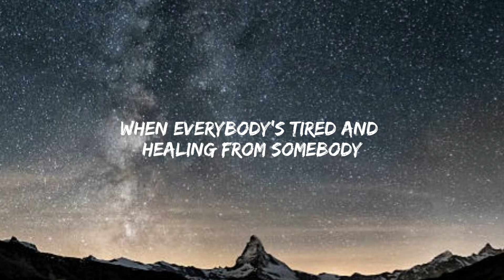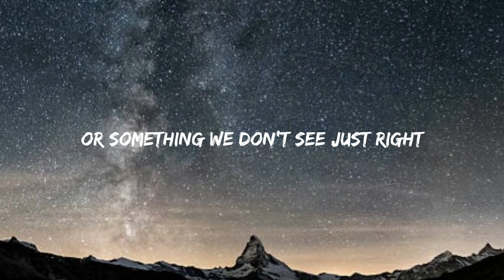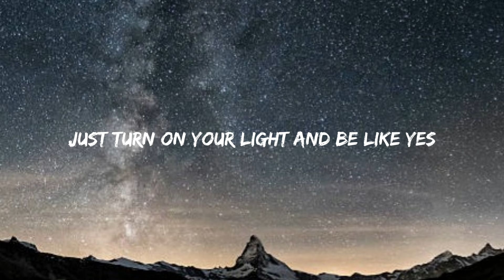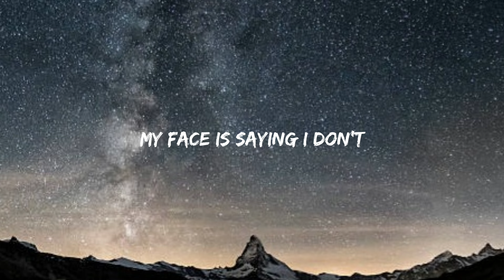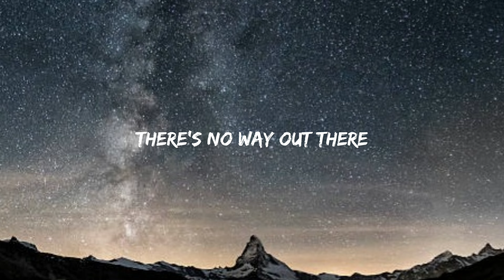Ariana - Yes, And? (Lyrics)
Lyrics:
[Verse 1]

[Chorus]
"Yes, and?"
"Yes, and?"

[Chorus]
"Yes, and?"

[Bridge]
Why?

[Chorus]
"Yes, and?"
"Yes (Ooh), and?"